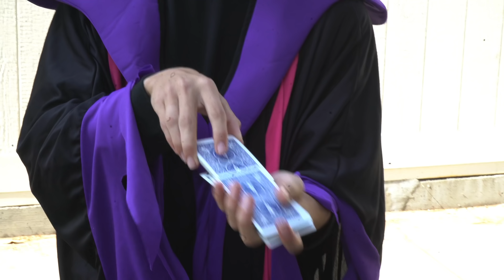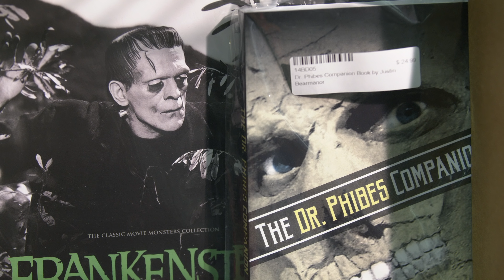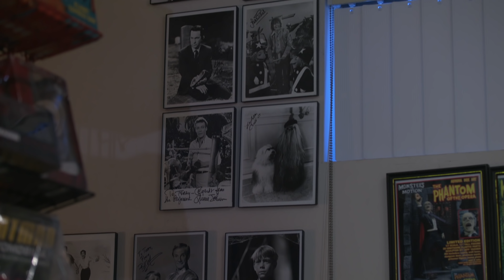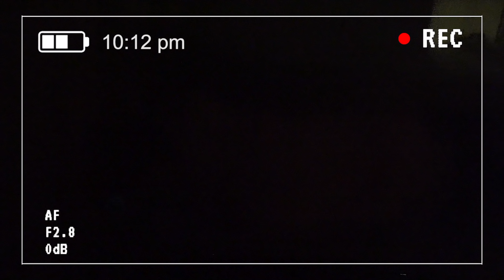Hawk Talk 10-25-18 Complete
Hawk Talk is the award winning school news show for El Dorado High School in Placentia, CA.